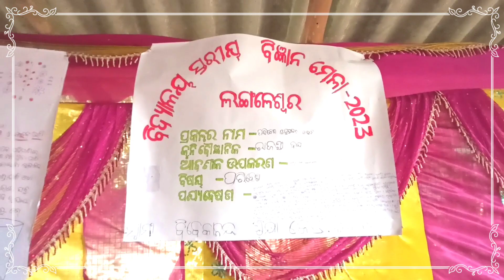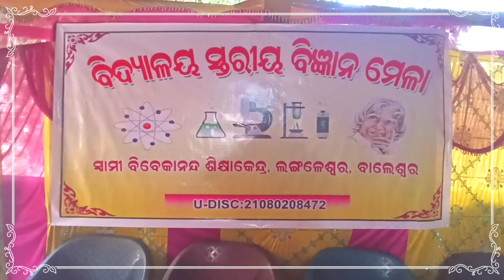Science exhibition || Easy Science experiments || Easy Science Project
15Projects
science project for class
cience project for
science exhibition
science project banner
science project banana
science project
science
science experiment
science exhibition project
science model
ence and fun class 10

science experiment
science exhibition project
science exhibition
science exhibition project for
class 8

15Projects
science pedagogy for ctet paper
2
science project